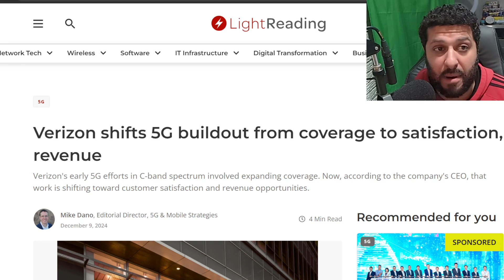Huge Verizon Network Update: CBand N77 5G Ultrawide Band